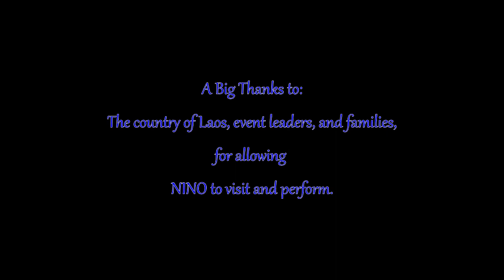December 20, 2020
Peb ua phiaj yeeg  rau  KM    52